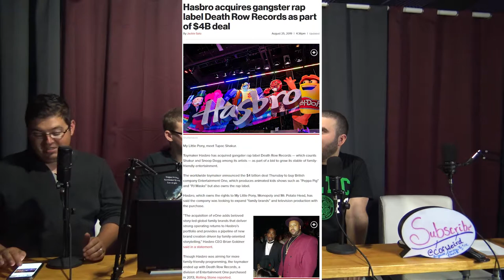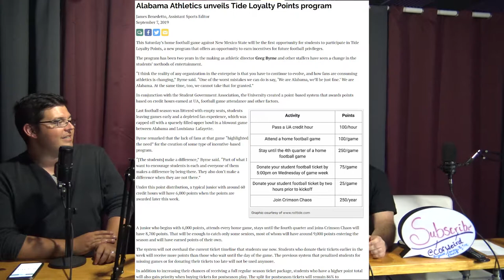(LIVE VIDEO) No More Unboxing Videos On YouTube, Sorry Ryan's Toys- Around The Cauldron #6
Chris, Tyler, Corey, and Bryant Discuss The Changes at RoosterTeeth With Laying of Staff While Being More Successful Than Ever, Youtube Creators Like Ryan's Toys Could Make No More Money, and Alabama Football Is Watching You.

Chris's Twitter: @CofWeird_Chris
Tyler's Twitter: @thinkle34
Corey's Twitter: @coreyhanna1
Bryant's Twitter:@ragtimeGaming

Instagram: Cauldron of Weird @CofWeird
For the gaming side we have Twitter: @ragtimeGaming